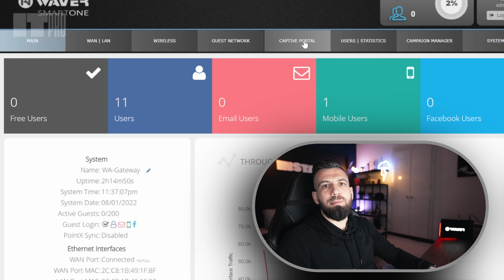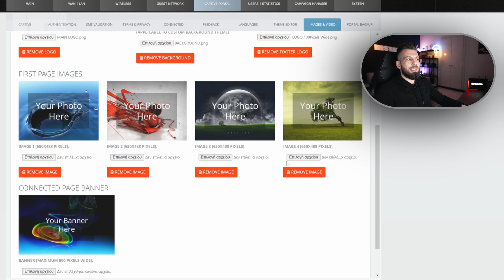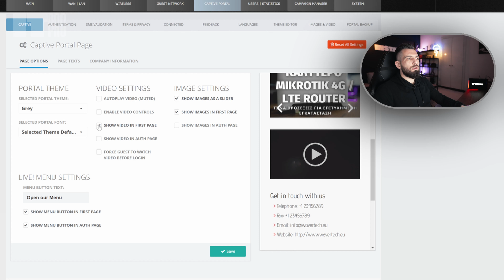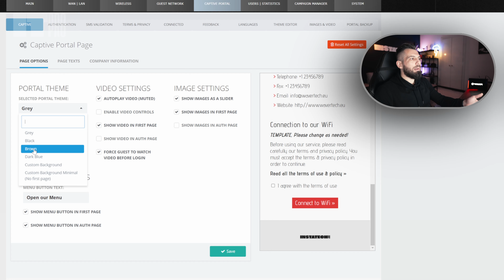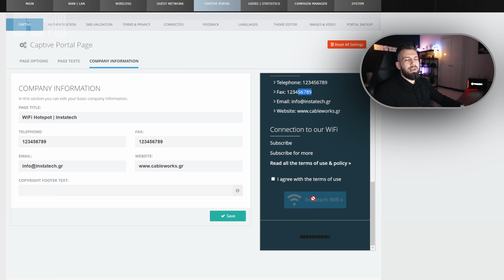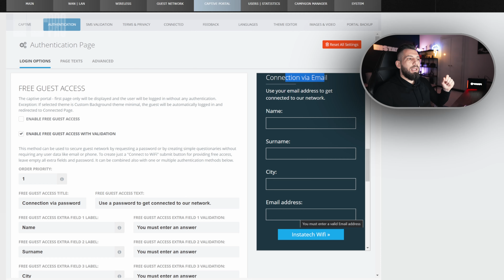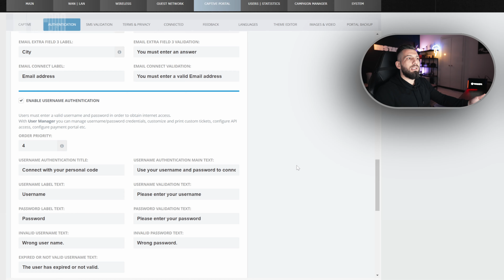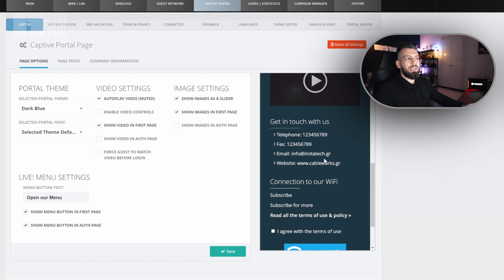Ρύθμιση Captive Portal στο No1 εργαλείο για Wifi Hotspots..το Waver!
Σε αυτό το βίντεο σας δείχνω τις δυνατότητες που έχει το Waver στο Captive Portal καθώς για μένα είναι το No1 εργαλείο όταν μιλάμε για Wifi Hotspots.

Ο προγραμματισμός είναι πολύ εύκολος μιας και είναι Super User Friendly προϊόν.
Απο τους πέντε διαθέσιμους τρόπους να κάνει κάποιος login για να πάρει internet ο δικός μου TOP είναι με το SMS/OTP, τα σπάει.

Τι θα δείτε:
0:00 Εισαγωγή
0:20 Που θα βρείτε το προϊόν
0:30 Ρύθμιση Captive Portal
7:00 5 Διαθέσιμοι τρόποι Login
11:03 Multilanguage
11:20 Κλείσιμο

Όλα τα μοντέλα Waver θα τα βρείτε διαθέσιμα όπως σας λέω και στο βίντεο στα ηλεκτρονικά μας καταστήματα στα παρακάτω link:

Όλες τις πληροφορίες για τα μηχανήματα καθώς και αναβαθμίσεις λογισμικού θα τα βρείτε στο επίσημο Site του κατασκευαστή